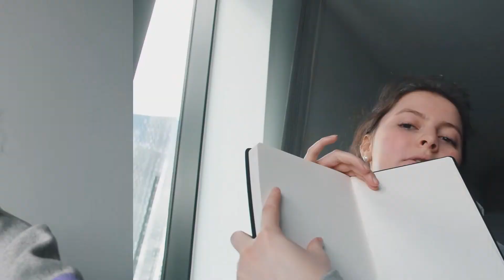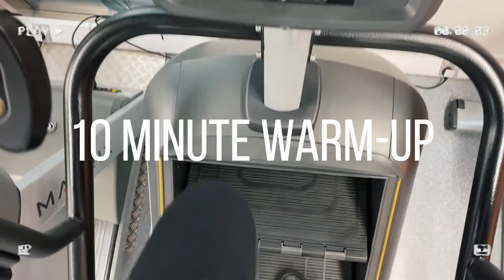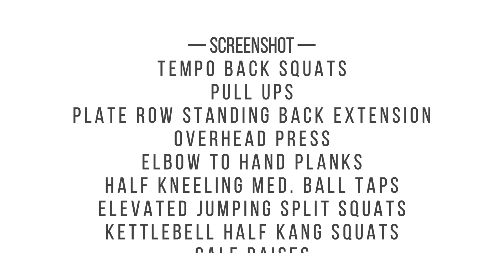RECOVERY WEEKEND POST-PLACEMENT // physio student, homesick, gym | VLOG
WHAT IS UP TEAAAM!

Thank you guys for sticking by me! Placements definitely give me a larger challenge to post weekly and even of quality. I personally love editing and putting stuff up that look good (and that also help you guys) so it's killing me that I can't be consistent every week! But I hope you're enjoying the videos anyway. My next placement is in Liverpool which IS GOING TO BE SO TIRING! Ill be leaving earlier and coming back later – but you've got to do what you've got to do.

You guys have sent me so much love on here and on Instagram and in honestly makes my day so thank you. I hope all of you are staying safe and well and getting ready for university! Not long now! Don't stress, it is a journey and you guys are on the ride so enjoy it. I'll continue giving it my all and try to help you guys out as much as possible!

Love you all so much! ROAD TO 350!!
Andie :)